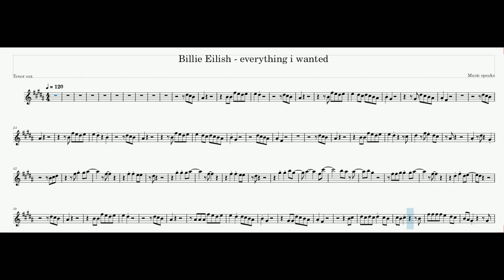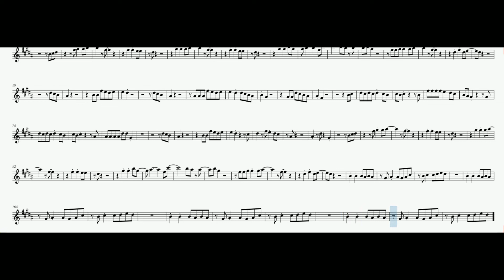Billie Eilish everything i wanted tenor sax plays along sheet music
Eurovision Song Contest Turin 2022